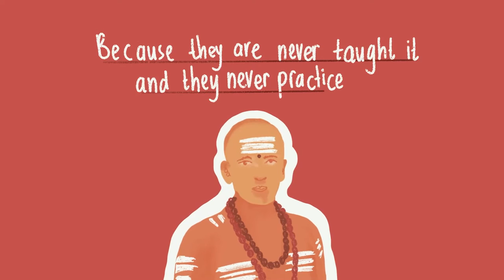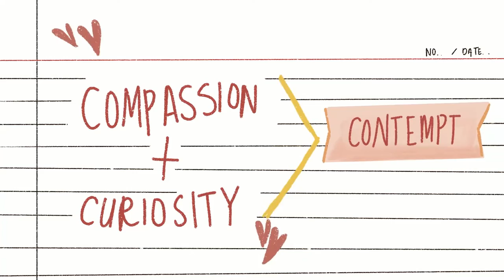How to Train Your Attention Span and Focus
If you are wondering how to train your attention span and focus in this chaotic world, you might be in the right place.

If you are finding yourself distracted, unable to concentrate at tasks or unable to focus on your work for prolonged periods of time, know you are not alone, the shinny subject syndrome along with the sheer amount of information and notifications distracts each and everyone.

A famous advice Warren Buffett gave his private jet pilot -
Buffett asked his pilot to write down his list of priorities in life. In the list of 25, he asked his pilot to pick out the top 5 most important goals.

Buffett's advice to his pilot was to focus solely on just the top 5. And to throw away the rest 20, as they are just distractions that take away the pilot's time and energy from his top priorities in life!

So the recipe for figuring out how to bring focus in our lives involves us doing our own internal audit of our list of priorities. To pick out the distractions in the list disguised as priorities so that we can focus clearly on what really matters.
Setting our priorities straight defines the target we take aim at. And that gives us the focus we need to do the things we need to do!

Watch the video to learn more about how you can practice attention and focus for a better, healthier state of mind.

VIDEO CHAPTERS

0:00 Introduction
2:15 Defining Focus
3:51 Practicing Attention
4:57 Proximate and Root Causes
5:42 Understanding the problem
6:59 Reframing Tasks
7:47 Outro